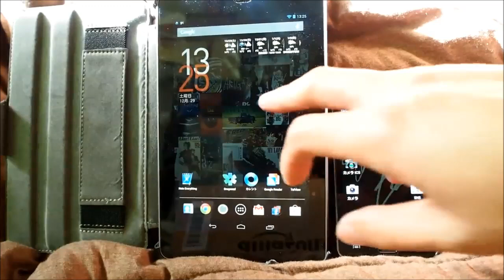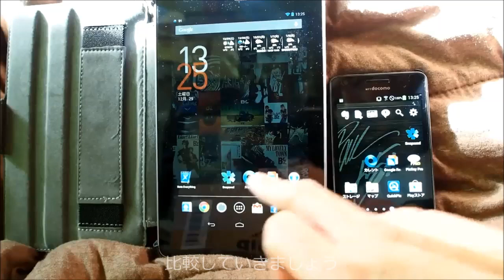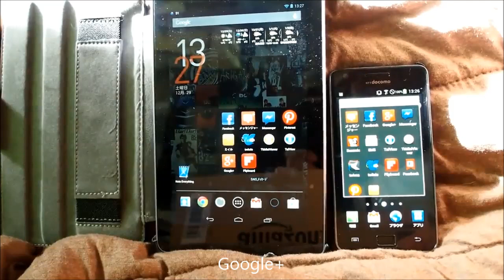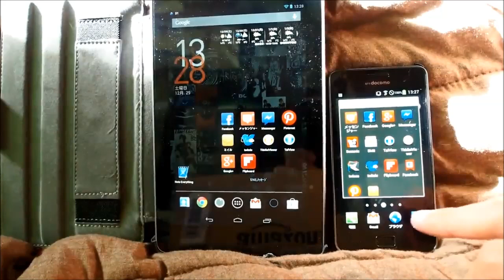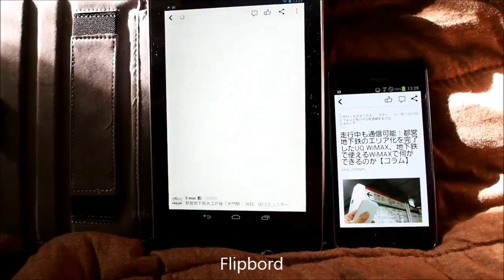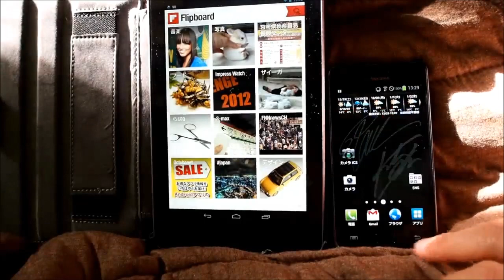Androidタブレットでの表示は？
最近大人気のAndroidタブレット。
今回は、タブレットに対応したアプリがどのように表示されるのかを、通常のスマートフォンと比較してみました。